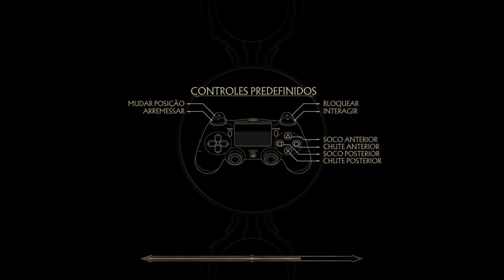Mortal Kombat 11 Aftermath - Jacqui Briggs - Torre Klassica - Nível Muito Difícil - Sem Derrotas